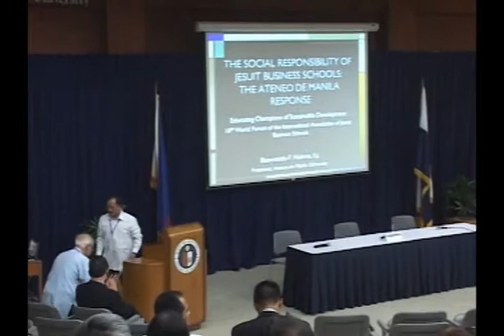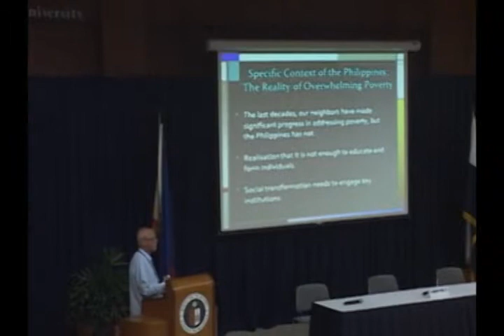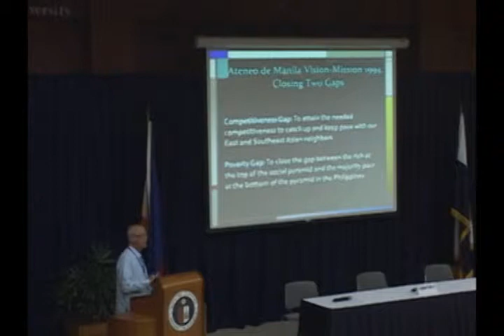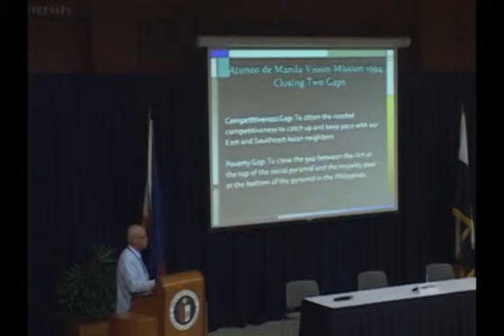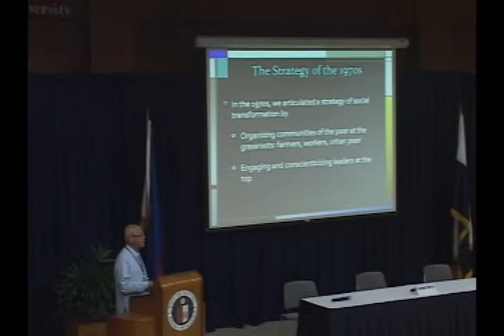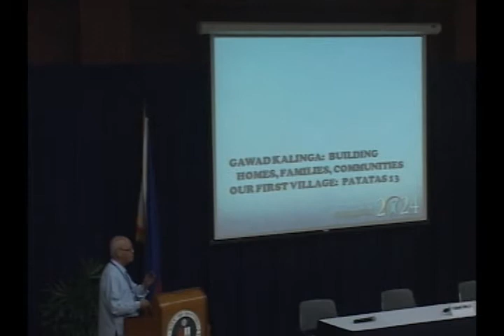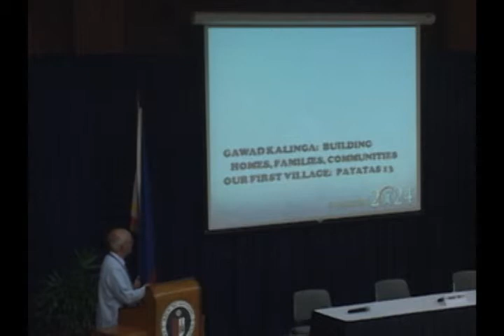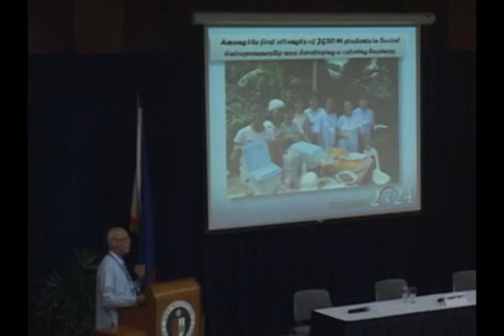16th IAJBS - Day 2 #7 Plenary (Fr. Ben Nebres, SJ) Part 1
PLENARY PRESENTATION
(Escaler Hall): "The Social Responsibility of Jesuit Business Schools: The Ateneo de Manila Response"
Fr. Bienvenido F. Nebres, S.J., President, Ateneo de Manila University (Manila, the Philippines)